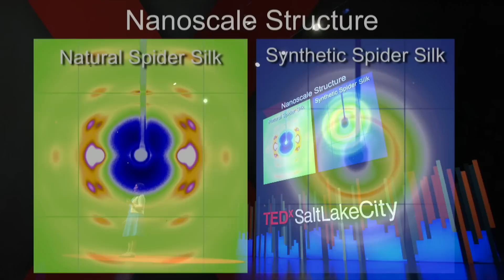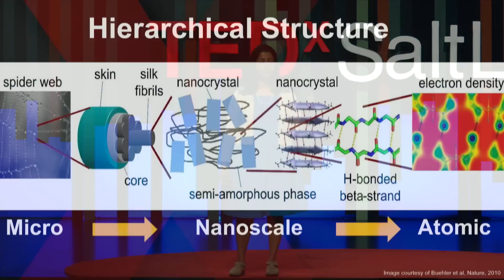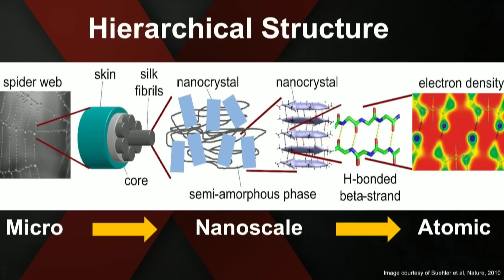Spidersilk: The 380-Million-Year-Old Material of the Future | Dr. Sujatha Sampath | TEDxSaltLakeCity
"Dr. Sujatha Sampath, an expert in condensed matter physics, takes us on a journey into the molecular world of a fascinating natural material that's been around for 380 million years — spidersilks.

About the speaker:
Dr. Sujatha Sampath is a physicist with research experience in technological and advanced materials, nanophysics, and biophysics." Dr. Sujatha Sampath is a physicist working in interdisciplinary areas of nano-scale physics, bio-physics & advanced materials. Her research focuses on understanding molecular and nanoscale structure and how specific molecular arrangements lead to interesting properties in natural and engineered materials. Her expertise is in synchrotron x-ray and neutron techniques to probe molecular structure. Dr. Sampath has worked at Argonne National Laboratory and led multi-institutional research programs in spider-silk based bio-materials, technological energy storage and polymeric drug-delivery materials. Her research findings have appeared in leading scientific journals and featured on PBS-NOVA. Dr. Sampath is a two-time recipient of the Mildred Blewett Fellowship awarded by the American Physical Society. She is a strong proponent of increasing STEM awareness and science outreach, has served as a member of the United States Delegation for a Global Summit for Women Physicists. This talk was given at a TEDx event using the TED conference format but independently organized by a local community.